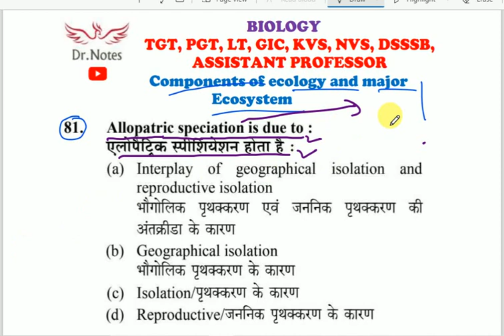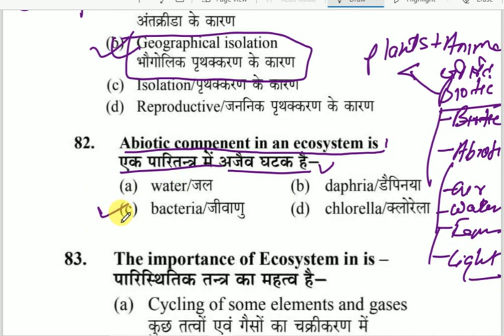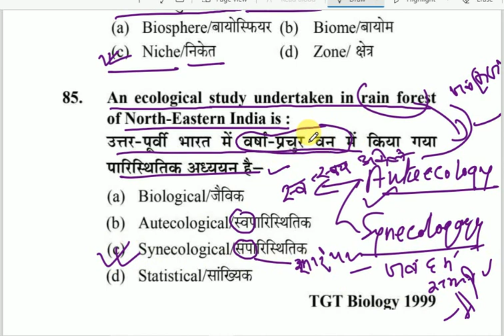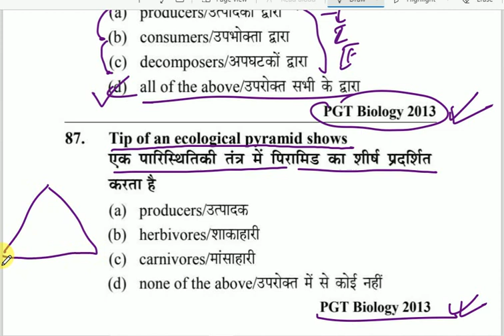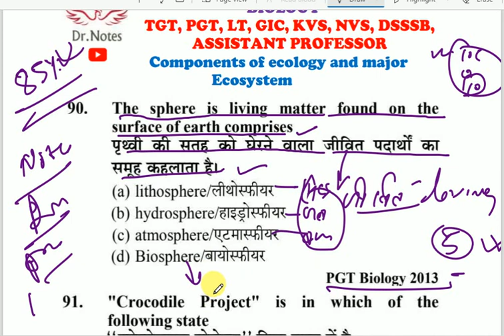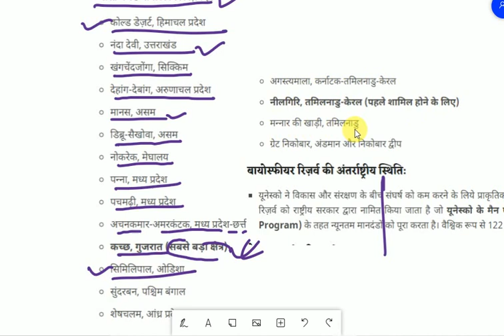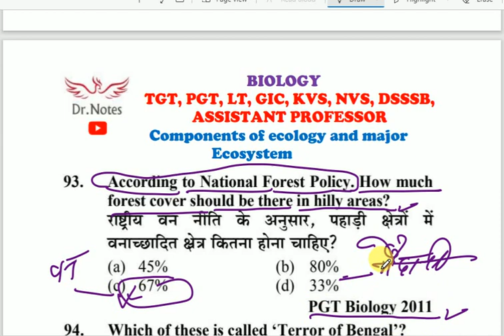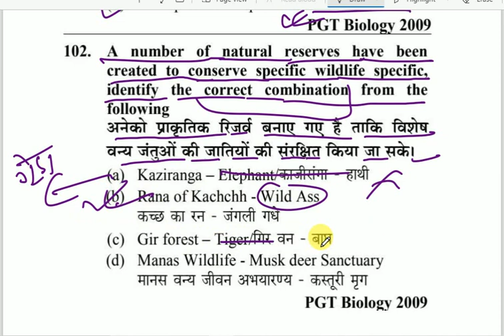PRACTICE SET // COMPONENT OF ECOLOGY 3//TGT PGT LT GIC BIOLOGY, ASSISTANT PROFESSOR